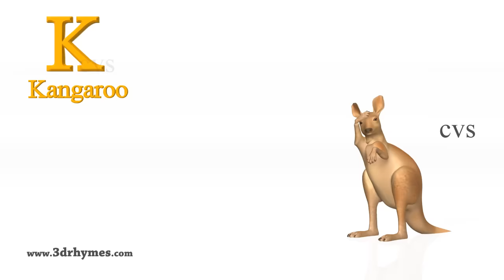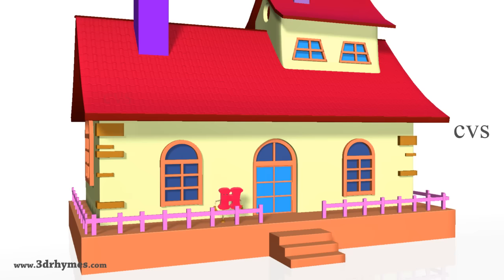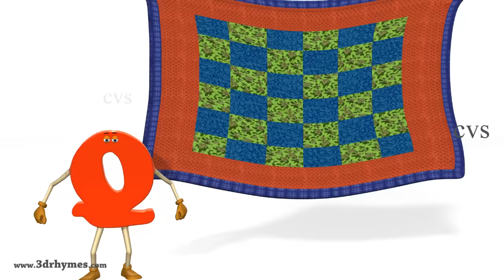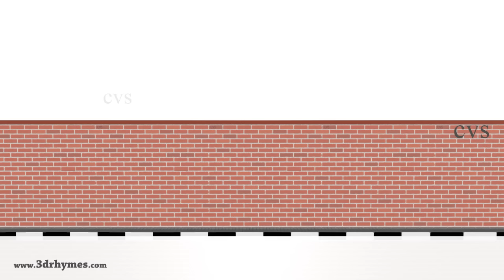Baa Baa Black Sheep | Humpty Dumpty Kids Songs & More 3D English Nursery Rhymes For Children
"Baa Baa Black Sheep Nursery Rhyme"  - 3D Animation English Nursery Rhymes & Songs For Children